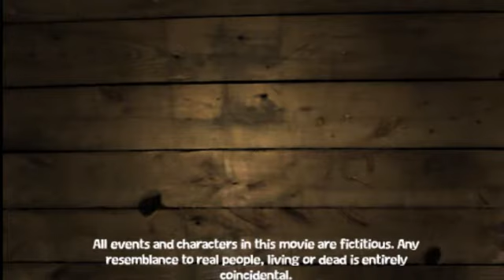Captain Ombligo comes to Whisky Gulch